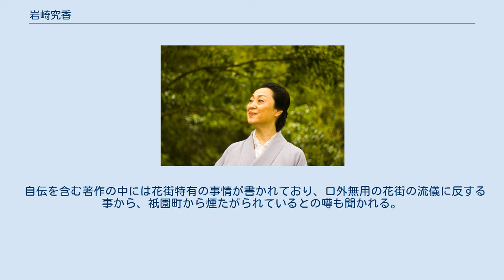岩崎究香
岩崎 究香（いわさき みねこ、1949年 - ）は、日本の作家で元祇園甲部芸妓。
旧名・芸妓名ともに峰子であり、そちらが有名であった。
幼名は田中政子（たなか まさこ）。
 京都市内に生まれ、両親、兄弟と共に山科区に移住。
幼少のころ、実父とともに実姉2人（そのうちの一人である岩崎八重千代（いわさき やえちよ））が、芸妓として勤めている祇園の屋形（置屋）を訪れ、主人の岩崎今（いわさき いま）に見初められ、4歳の時に跡取りとして今の養女であった地方芸妓、岩崎富美千代（いわさき ふみちよ）の養女となり、5歳から祇園に住む。
（そのとき、名を峰子と改めるが、これは養母の本名が政子であったからだといわれる）。
 6歳で井上流を習い始め、『都をどり』で初舞台を踏み、10歳の時、岩崎の跡取りになり、15歳で舞妓として店出しする。
 1971年、襟替えをし芸妓となる。
 舞妓の時代から成績優秀で、1966年から1971年まで5年間連続売り上げナンバーワンとして人気を博す。
贔屓筋には、本田宗一郎はじめ千宗室 (15代)、佐治敬三、谷川徹三などが名を連ね名実ともに百年に一人の名妓と謳われた。
またその間、俳優の勝新太郎との交際があったとも噂され、パルコやサントリーのコマーシャルにも出演している。
 1979年、引退と同時に置屋を廃業し、祇園新橋にビルを建設して美容界に進出する計画を立てたが、1982年に急遽計画を取りやめて日本画家の佐藤甚一郎と結婚し、2児の母となる（そのうち1人は夭折）。
 2001年、自伝『芸妓峰子の花いくさ』を発売し、ヒットする。
 花街文化を後世に語り継ぐために毎年講演会を開き、また得意の英語を活かして海外に向けての紹介も行う。
 自伝を含む著作の中には花街特有の事情が書かれており、口外無用の花街の流儀に反する事から、祇園町から煙たがられているとの噂も聞かれる。
 2006年、究香（みねこ）と改名。